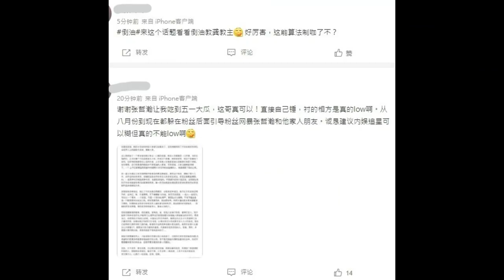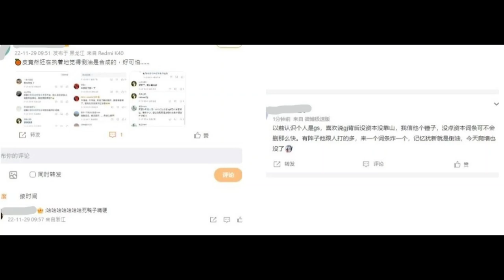【張哲瀚】海西老姆龔俊卡點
第一次出現時他開心得忘了卡點，再次出現時他沒有忘記呼應卡點，龔俊真的好愛！